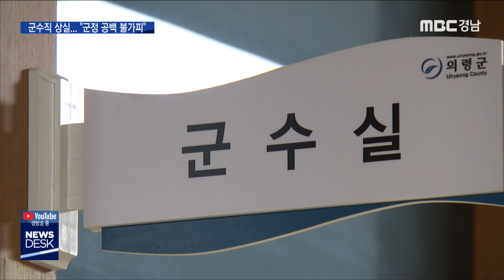이선두 의령군수 군수직 상실 [MBC경남 뉴스데스크] 200327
이선두 의령군수 군수직 상실
MBC경남 서창우기자

공직선거법 위반 혐의로 재판에 넘겨진 이선두 의령군수가
벌금 300만 원의 원심이 확정돼 군수직을 상실했습니다.

재선거는 내년 4월이라 군정 공백이 그때까지 불가피합니다.

서창우 기자의 보도입니다.